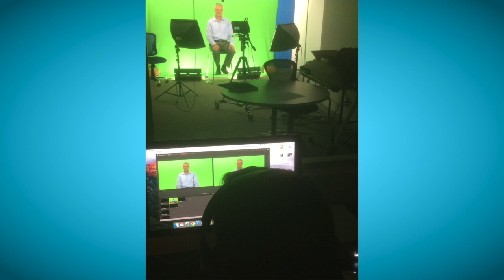December 2016 - Spanish 2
This video is about December 2016 - Spanish 2